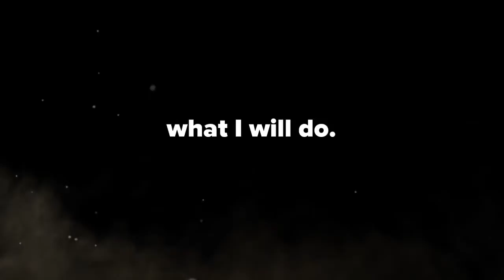Purple Skittles: How To Fight The Trickster Eggstick [ROBLOX]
Took a while to find this out.